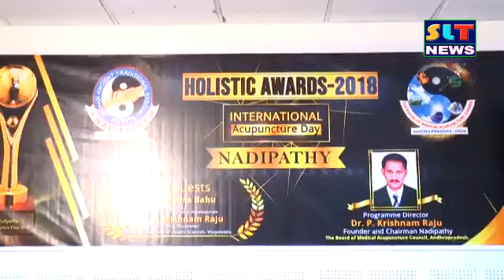International Acupuncture Day Holistic Awards- 2018 Programme in SLT Channel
Main Branch:
NADIPATHY
Ramanayyapet,

Branch:
NADIPATHY